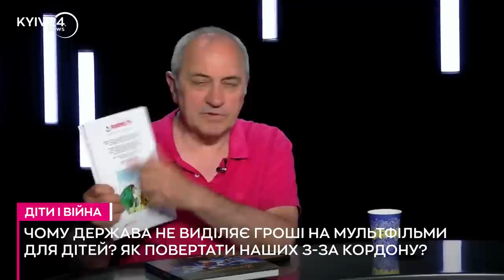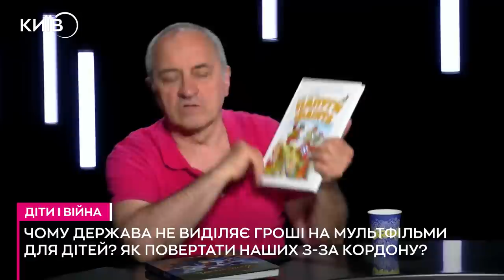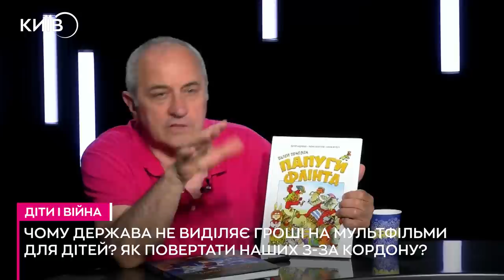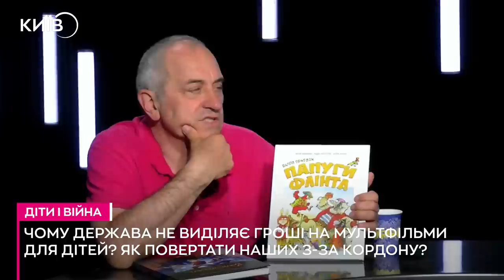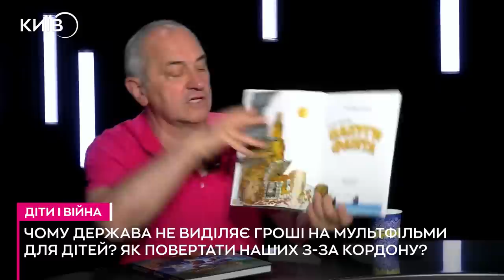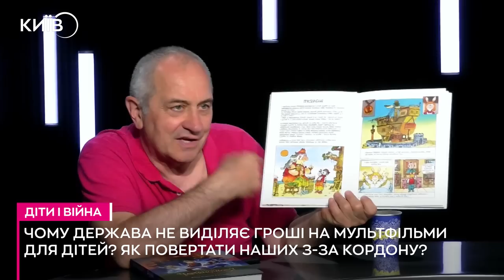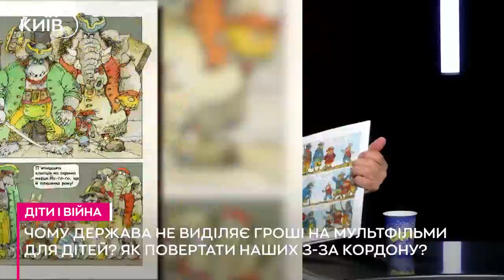«ГОВОРИТЬ.КИЇВ» – ДІТИ І ВІЙНА – ВІКТОР АНДРІЄНКО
Чому держава не виділяє гроші на мультфільми для дітей? Як повертати наших з-за кордону?
Митець Віктор Андрієнко розмірковував над цим у новому випуску програми Богдана Буткевича.